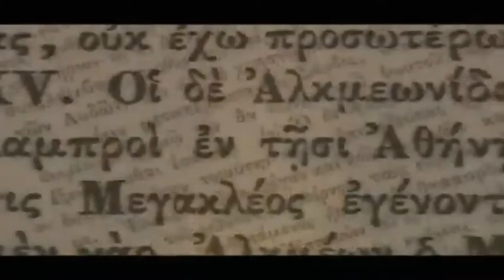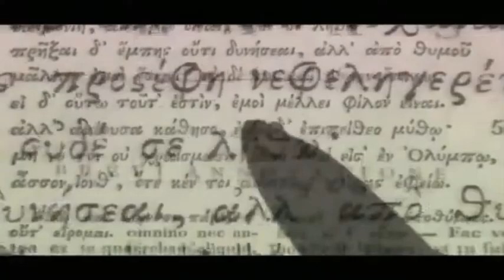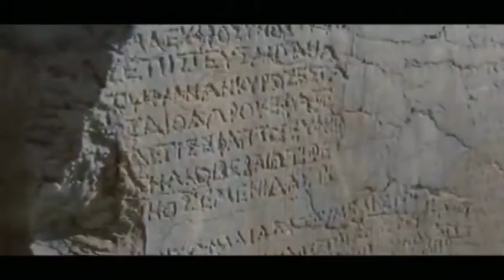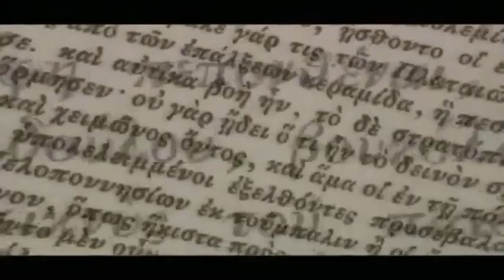وثائقي | الاغريق : الثورة (الجزء الاول) - اثينا مهد الديمقراطية بتعليق وليم عتيق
انضم إلينا في رحلة مشوقة إلى قلب الحضارة الإغريقية القديمة، لاستكشاف واحدة من أهم الأحداث التي غيرت مجرى التاريخ: الثورة في أثينا القديمة.
في هذا الوثائقي الأول من سلسلتنا حول أثينا، سنتعمق في الأسباب الاجتماعية والسياسية التي أدت إلى هذه الثورة التاريخية، وكيف ساهمت في ولادة أولى أشكال الديمقراطية في العالم.

تعرف على الشخصيات البارزة، والصراعات التي خاضها الشعب الأثيني، والأفكار الثورية التي جعلت من أثينا مركزاً للإبداع السياسي والفكري.

🔍 استمتع بسرد تاريخي مشوق، ورسوم توضيحية غنية، ومشاهد تحاكي الحياة في أثينا القديمة.
📜 لا تفوّت فرصة اكتشاف إرث الحضارة الإغريقية!